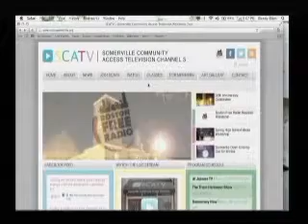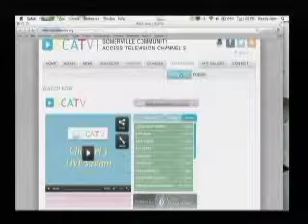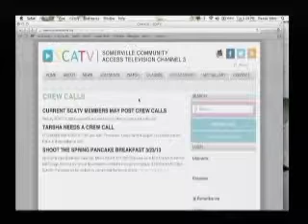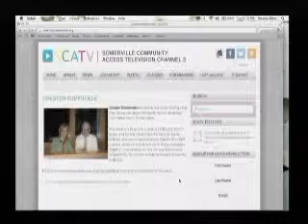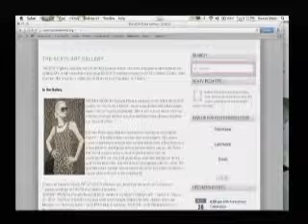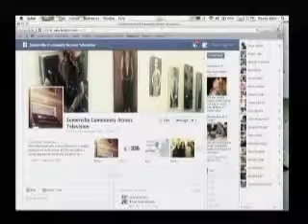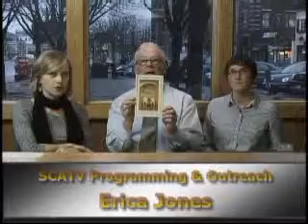Greater Somerville - Erica Jones (3.12.13)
Please join hosts KyAnn Anderson and Joe Lynch as they speak to SCATV's Programming and Outreach Coordinator, Erica Jones, about her new position at SCATV and what she is doing to engage the community through social media and good old-fashioned networking. As SCATV celebrates its 30th Anniversary this month, find out about the new and exciting upgrades to the studio, website, and the live streaming capabilities that are now available. Happy Birthday SCATV, may you serve the Somerville community for many decades to come! For additional episodes, please visit the Greater Somerville blog